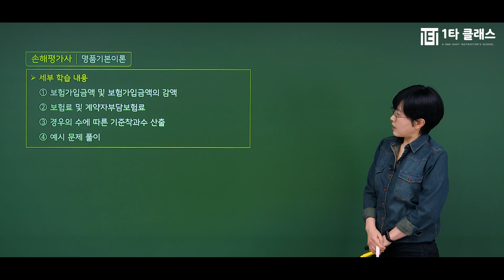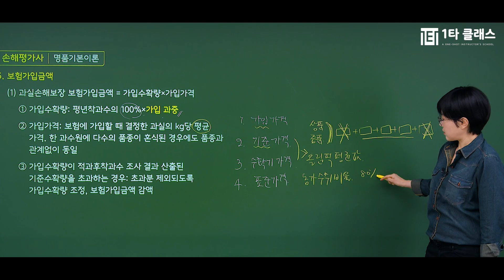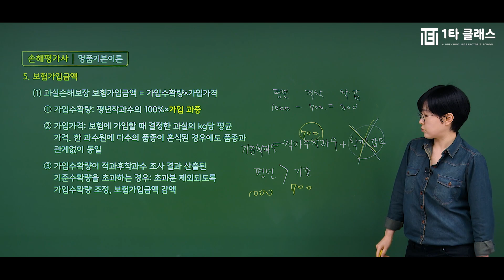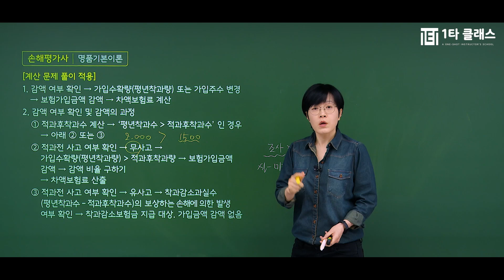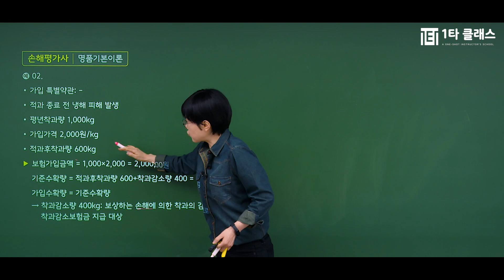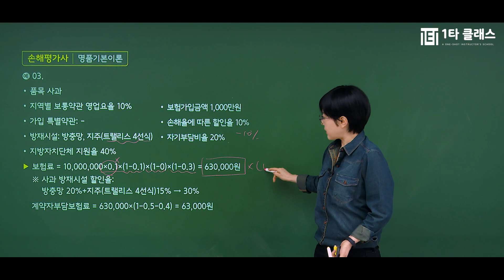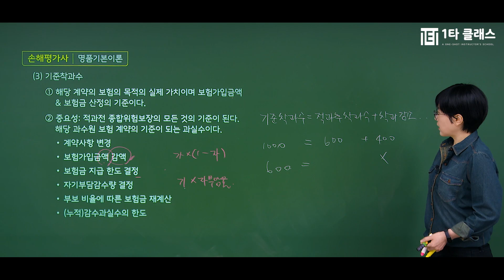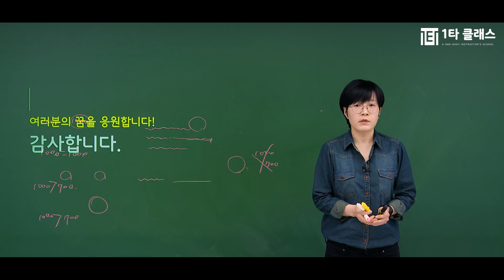[손해평가사 무료강의] 손해평가사 2차 《제4강》 명품기본이론 [적과전 종합위험보장 Ⅱ 특징 - 2] 한은경 교수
손해평가사 강의 전문가, 살아있는 손해평가사의 전설 한은경 교수님!
유튜브에서 추천하는 손해평가사 한은경 교수님의 명강의를 무료로 들어보세요^.^

손해평가사의 달인 한은경 교수님이 운영하는 네이버 대표카페 바로가기